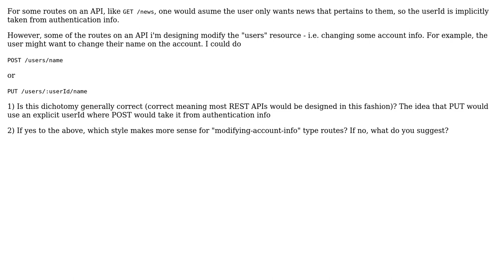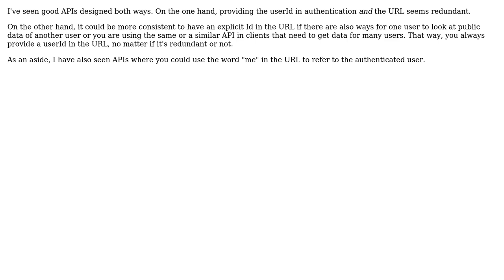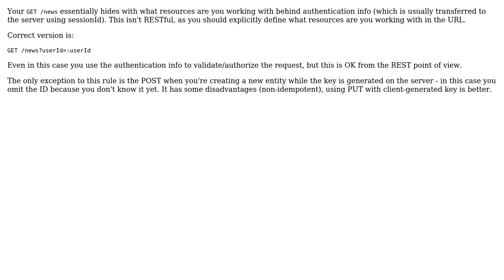Software Engineering: REST API design: POST (implicit userId) vs PUT (explicit userId)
With thanks & praise to God, and with thanks to the many people who have made this project possible! | Content (except music & images) licensed under CC BY-SA | Music | Images & others | With thanks to user Robert Jack Will user qbd user jtmarmon user George Mamaladze and the Stack Exchange Network Trademarks are property of their respective owners. You are responsible for your own actions.